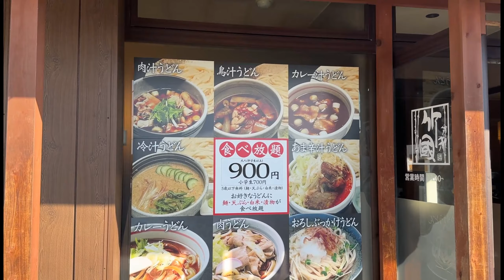【モトブログ】激安でうどんと天ぷら食べ放題があるらしいので行ってきたら腹を破壊されました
なんかすごいコスパいいらしいのでうどん食ってきました。
今は９８０円に値上がりしてるみたいです。